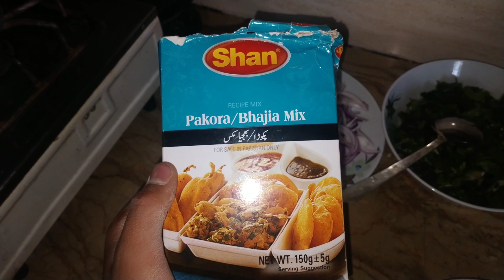تهیه پکوره برای افطاری|۲۴ ماه مبارک رمضان